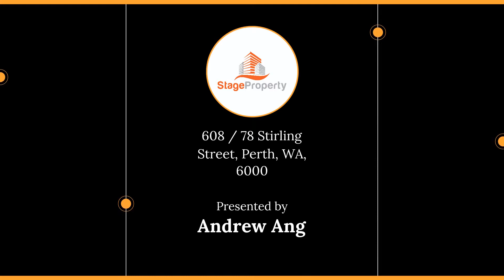608 / 78 Stirling Street, Perth, WA, 6000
🔔 For Sale - $499,000 - Your Choice of City Living.

For all enquiries contact Andrew Ang